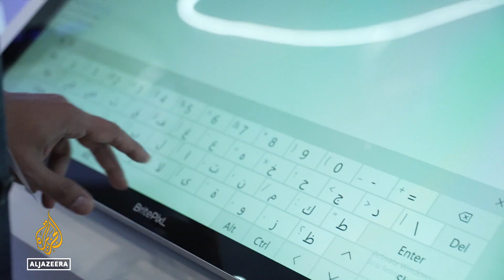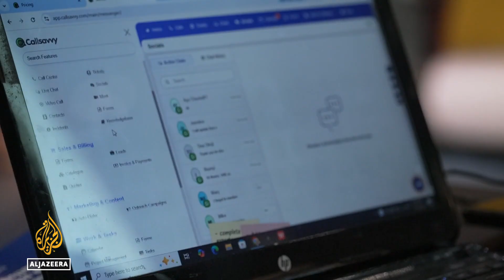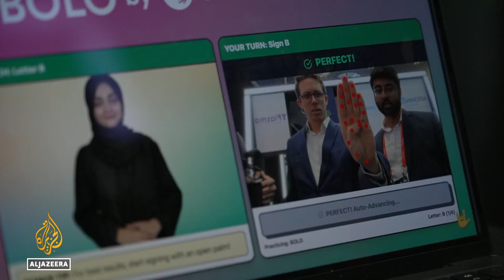Start-ups surf the AI wave: Companies build off of data boom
Artificial intelligence companies have driven stock market gains for months, as technology giants battle to build chips and systems that can achieve more human tasks. At the Mobile World Congress in Doha.

Al Jazeera’s Colin Baker reports.